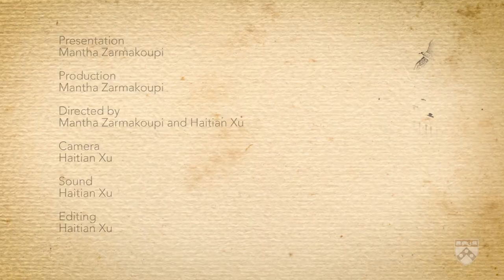6.1 Urban Planning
The orthogonal city planning was not uniformly adopted in the Greek and Roman periods. The city of Delos, which was heavily urbanized during the 2nd century BCE is a prime example. In fact, the geomorphology and economy of the city very often defined urban planning decisions. In the case of Delos, broader sustainability concerns such as water and waste management, combined with local geographical parameters and economic priorities, influenced the urban planning decisions governing the development of the city in the Hellenistic period.